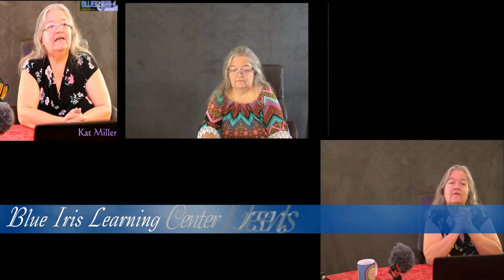Kat Thoughts Shorts: Help finding a Job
In this episode of Kat Thoughts, Kat talks about some Switch Words other things  to help with getting a Visa approved, help to find a job,  and help you through your life journey.  We sincerely hope you find this episode helpful, and continue on your journey with Switchwords and energy healing techniques that work for you.

Simplify Energy Circle creation WITH Energy Circle Creator.